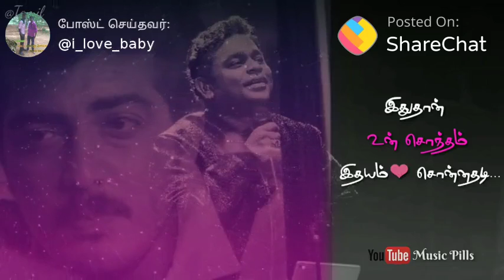WhatsApp status(77)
Status